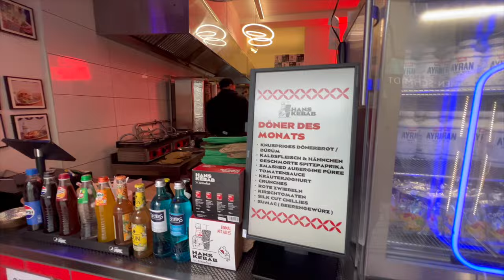ICH TESTE DÖNER MIT HASELNÜSSEN?!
euda neuer Monat neuer Döner des Monats bei...